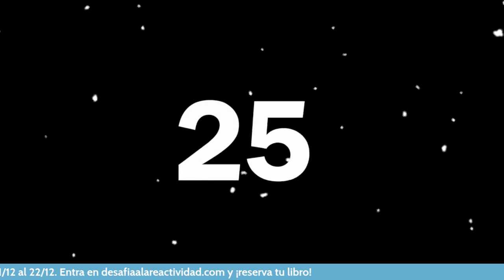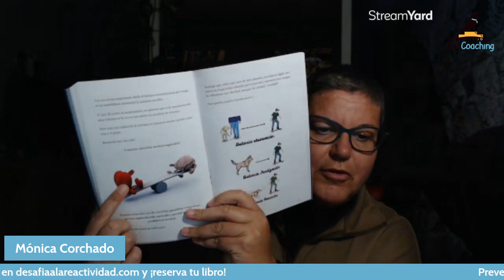¿Qué pasa cuando mi perro sufre de estrés?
El mundo actual es caótico, es estresante. Y los perros que conviven con nosotros lo sufren a diario.

Entender qué pasa en nuestro perro cuando sufren de estrés, sobre todo cuando es continuado en el tiempo, es de vital importancia.

Hoy vamos a leer un cachito del libro DESAFÍA A LA REACTIVIDAD 2 donde hablamos sobre ello.

Hasta el próximo 22 de Diciembre estamos en preventa, y te llevas dos súper regalos:

- Dedicatoria personalizada (me tienes que hacer llegar los nombres)
- 3 meses de acceso a la Academia GRATUITO

Es un perfecto regalo para estas fiestas!